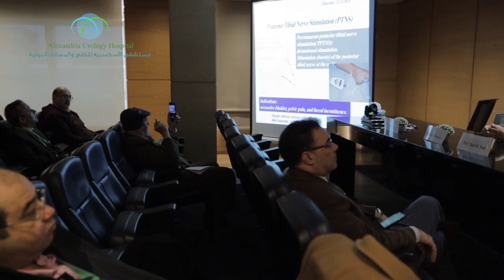Role of Pelvic Floor Rehabilitation in Female Pelvic Floor Disorders _ Mervat Shetta